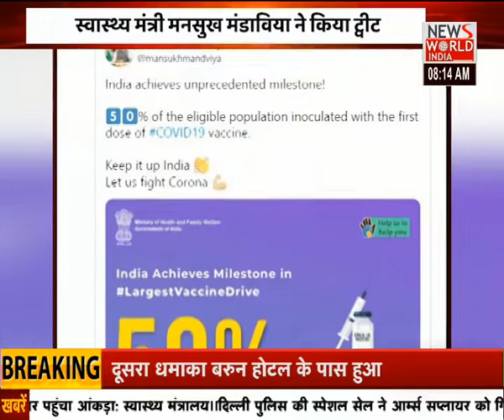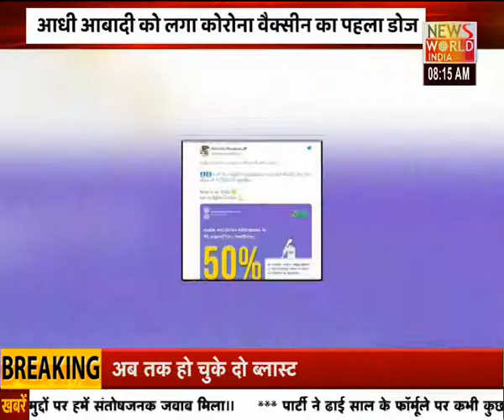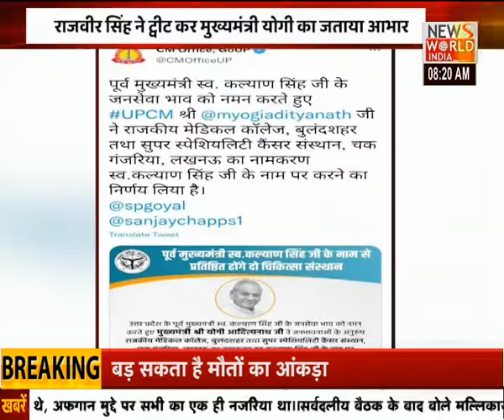News World India Live : GOOD MORNING INDIA LIVE | Latest News | Hindi News | Breaking News